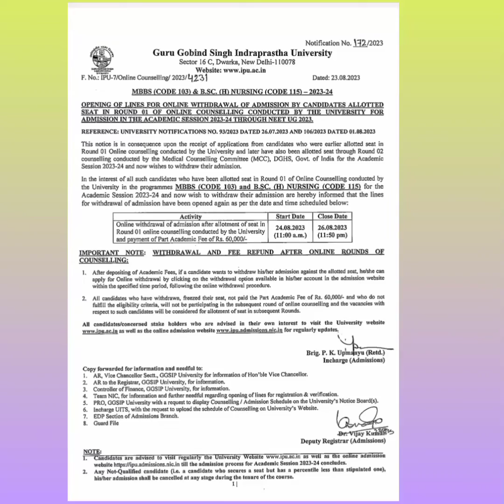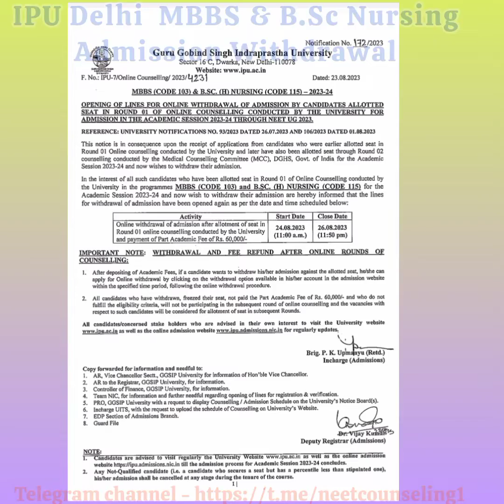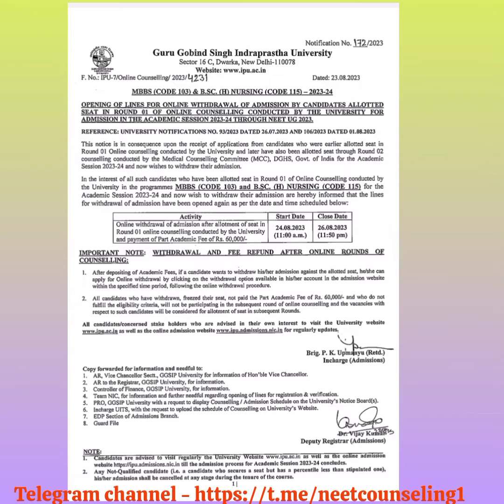IP University, Delhi MBBS & B.Sc Nursing Admission Withdrawal (Round 1)